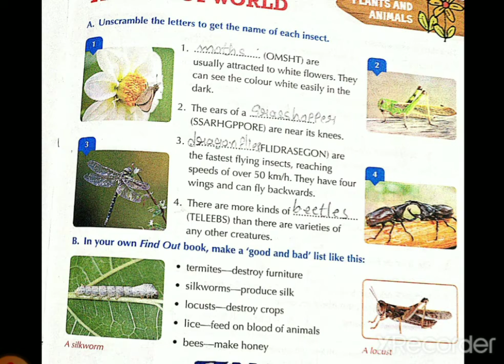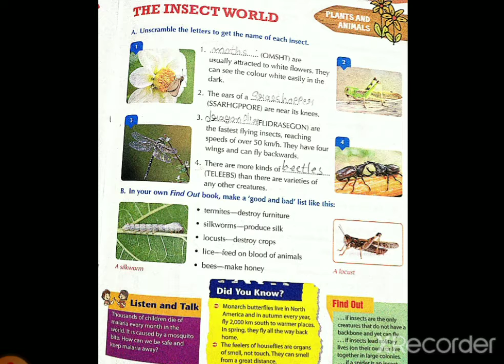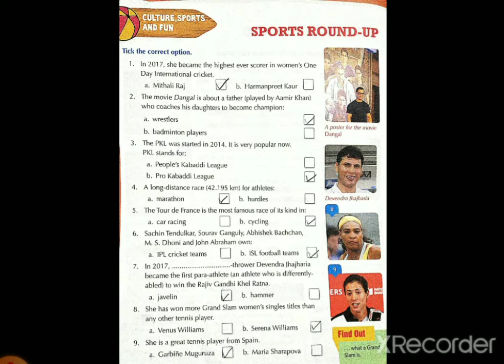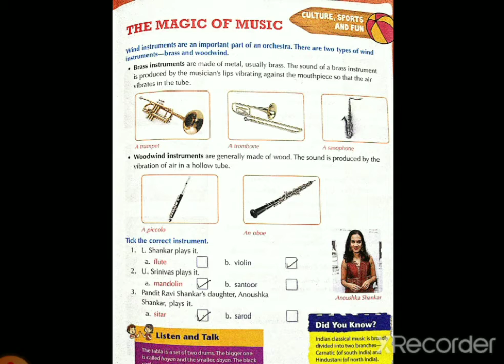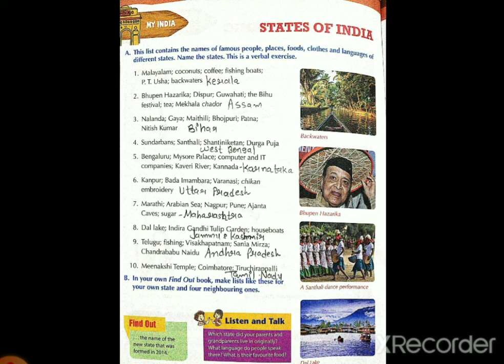STD 4 General knowledge part 6